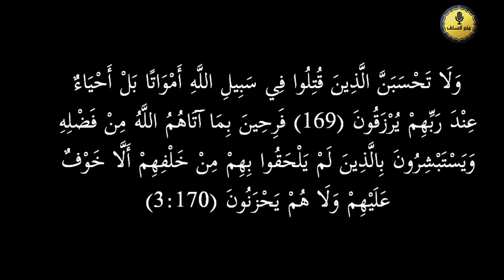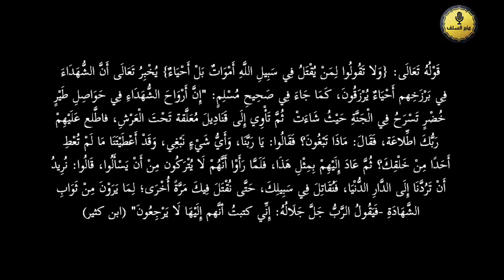രക്തസാക്ഷികളുടെ കേൽവിയും തെറ്റിദ്ധരിപ്പിക്കലും ,rakthasakshiyude kelvi /Abdul Vahab swalahi